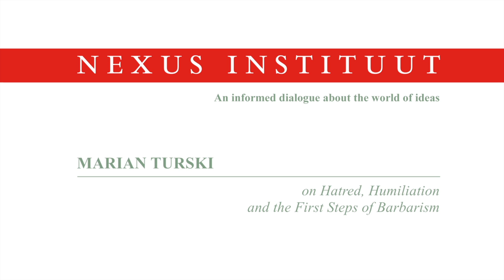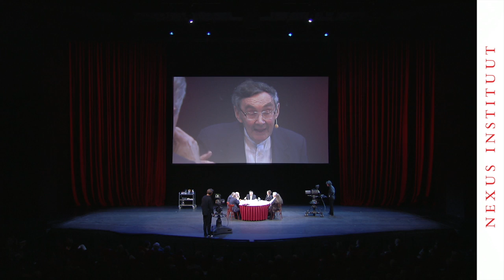Marian Turski on Hatred, Humiliation and the First Steps of Barbarism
Marian Turski: ‘What is behind the hatred? Why do people do it?’

Having outlived the Lodz ghetto and captivity in Auschwitz, Turski was finally liberated at Theresienstadt in 1945 after a gruelling death march from Buchenwald.

Listen to what happened when he was beaten up and lost his glasses. A poor eyesight is an equivalent to death in concentration camps, but Marian Turski is still with us to share his experiences and insights.

Nexus Conference Waiting for the Barbarians
14 November 2015